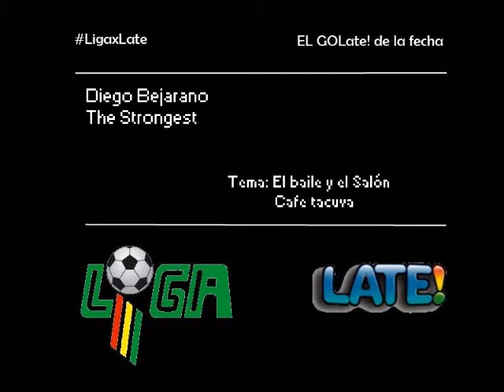GOLate de la fecha para Diego Bejarano